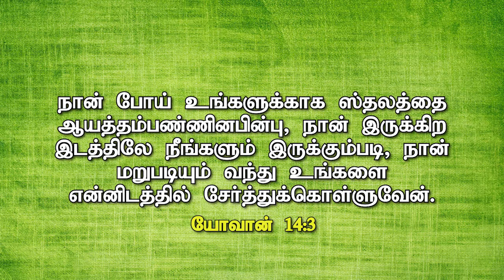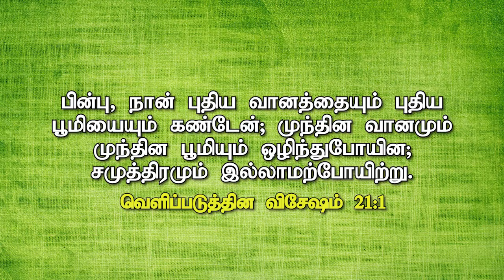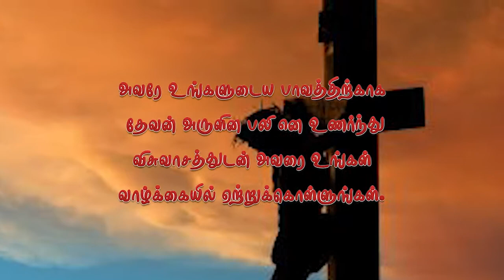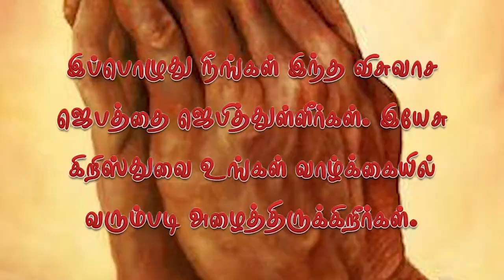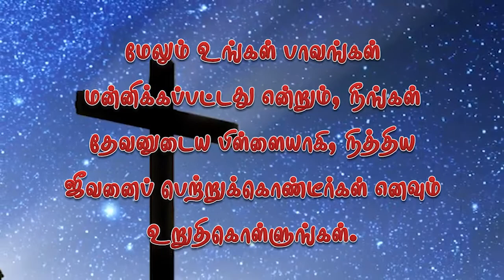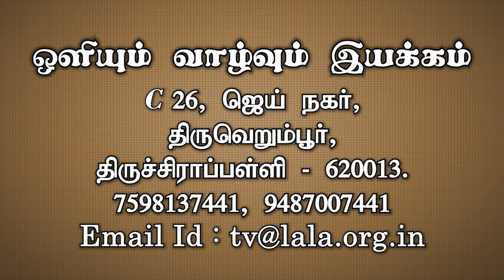அழிக்கப்படும்படி வைக்கப்பட்டிருக்கும் உலகம்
நாம் வாழ்ந்துகொண்டிருக்கும் உலகம் அழிவை நோக்கிப் போய்க் கொண்டிருக்கிறது என்று விஞ்ஞானிகள் நம்மை எச்சரித்துக்கொண்டிருக்கிறதை நாம் எல்லோரும் அறிவோம். பரிசுத்த வேதாகமம் மட்டுமே உலகம் எப்படி உருவாக்கப்பட்டது என்பதையும் உலகம் எப்படி அழிக்கப்படப்போகிறது என்பதையும் தெளிவாக விளக்கிக் கூறுகிறது. மனிதன் இந்த உலகில் வாழும் வாழ்க்கை தற்காலிகமானது என்றும் மரணத்துக்குப் பிறகு மனிதன் நித்தியமாக வாழப்போகிறான்; என்பதையும் பரிசுத்த வேதாகமம் கூறுகிறது. இந்த உலகங்களைப்பற்றியும் மரணத்திற்குபின் சந்தோஷமாக வாழ்வது எப்படி என்பதைக் குறித்தும் பரிசுத்த வேதாகமத்திலிருந்து நமக்கு விளக்குகிறது.